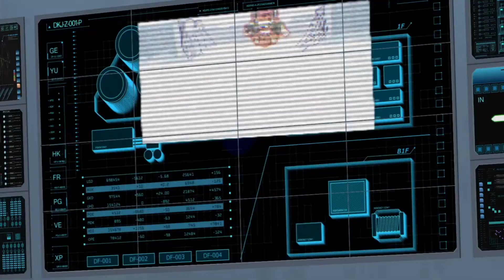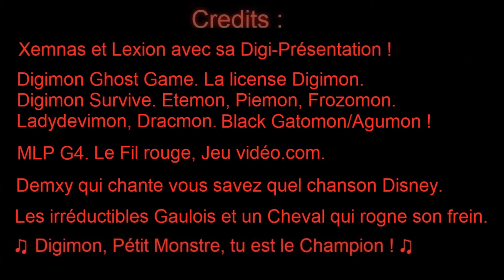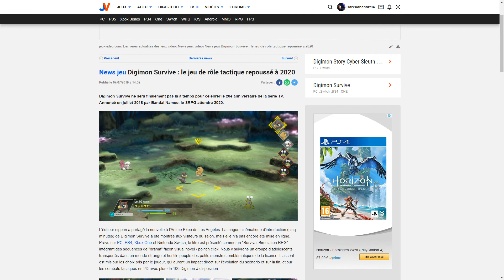Réaction Brûlante Digimon Ghost Game EP 17 : Enfer de glace !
♫ Dans le Froid de l'Hiver !" ♫

0:00 Critique
1:52 : Survive et Forum JVC

Système de Notation : Neutre = Bien  !

(Cette vidéo contient un point de vue complètement subjectif et ne représente pas une vérité absolue sur le sujet.)

Digimon est une License appartenant à la Toel Animation !